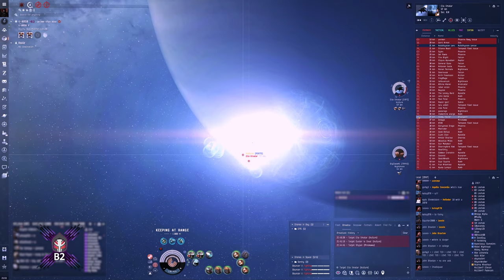EVE Online - 2 hours of Capital fight in 4-ABS8 | B2, Imperium, Pandafam & WinterCo.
The battle took approximately 3h+, a lot of caps and subcaps fall in this battle, 4,97 Trillions ISK destroy. Attacker Pandafam won the ISK war, + the first iHub timer.